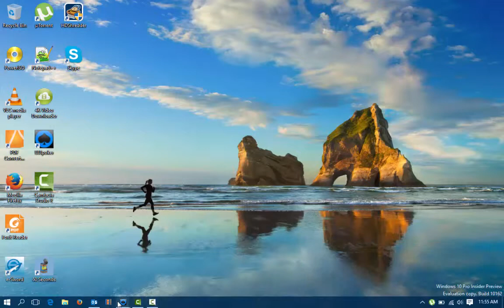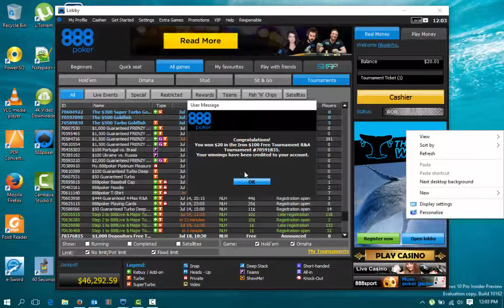Copy of Winning online Poker tournament 888 free roll win